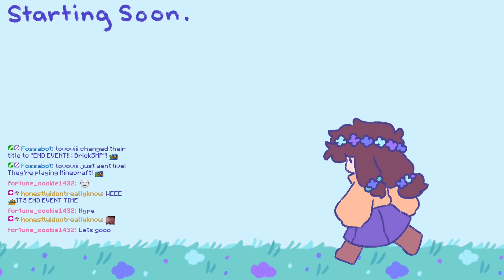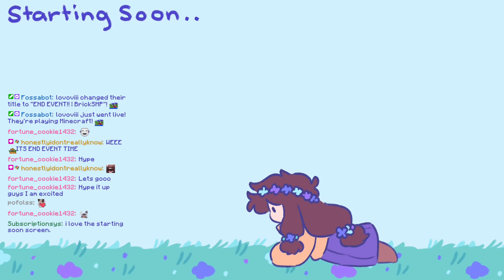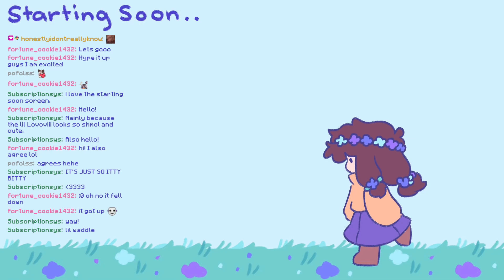20230121 lovoviii 1714363064